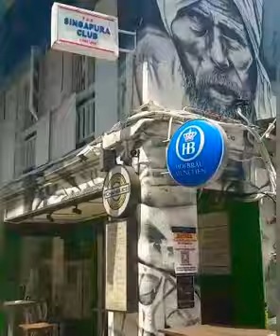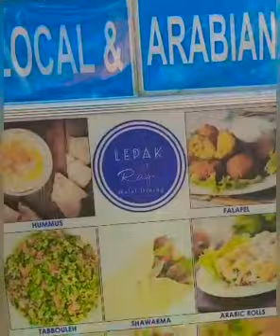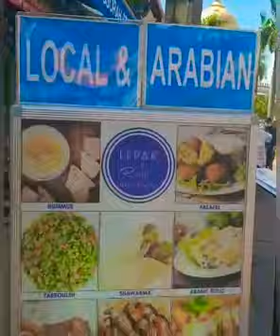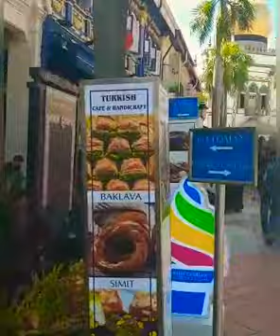Walking Around in ARAB STREET & HAJI LANE SINGAPORE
Exploring Arab street and Haji Lane

Arab Street was right next to Haji lane ,it is one of the biggest mosque in Singapore..The area is also thriving with fabric shops and some tourist attraction..

Haji Lane is in the Kampong Glam neighborhood of Singapore..Young people frequent the shophouses along this lane for the independent fashion boutiques and Middle  Eastern cafes..